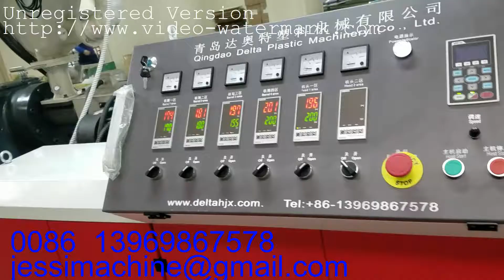wound hose production line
wound hose production line  we are QINGDAO DELTA PLASTIC MACHINERY CO.,LTD   we making plastic extrusion machine.  professional making  EVA PVC PE PP spiral , flexible , soft hose machinery. We are professional in making  PP PET straps machine and profile machine and plastic recycle machine .